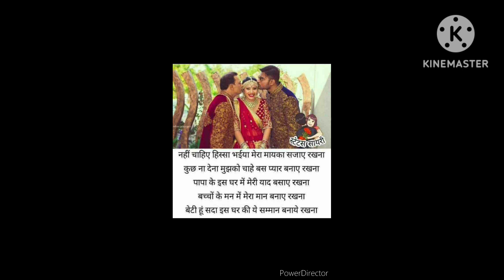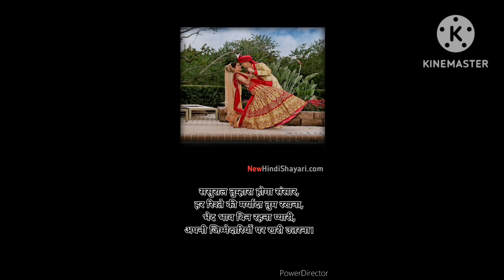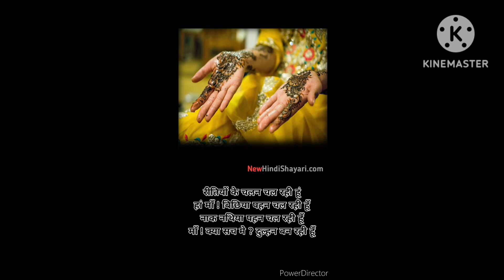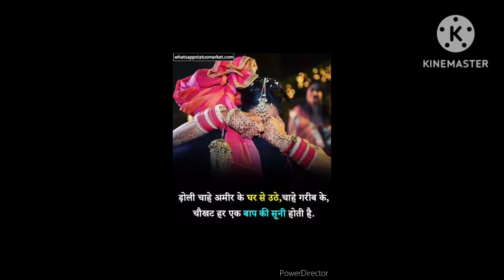बेटी की बिदाई/beti ki bedai